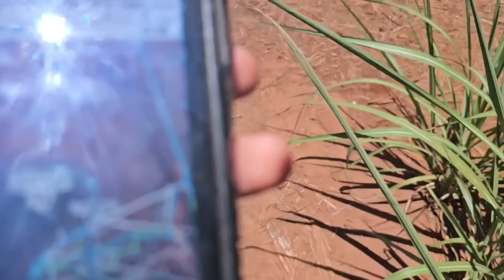3 porquinhos - Parte 01